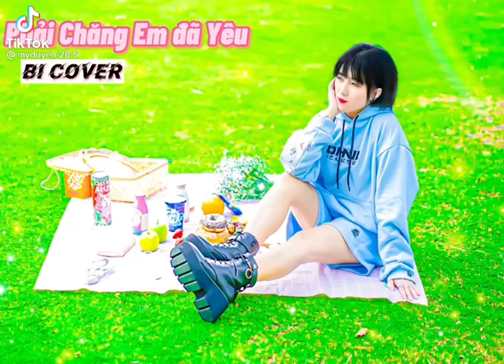bi đã trở lại